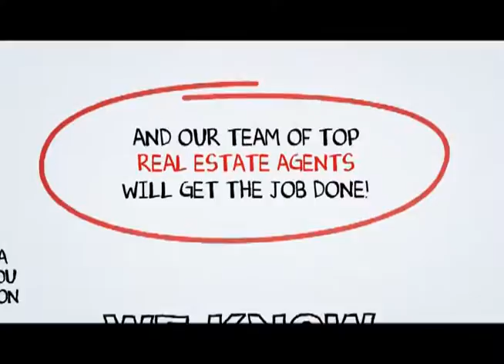Oxnard Real Estate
When you hire a Top Oxnard Real Estate Agent from SCA Real Estate, you are getting both a market expert and your own personal Oxnard real estate guide to navigate you through the ever changing marketplace of buying or selling a home in Oxnard .You can reach a Oxnard Real Estate agent with SCA Real Estate 24 hours a day, 7 days a week by calling or you may visit us on the web